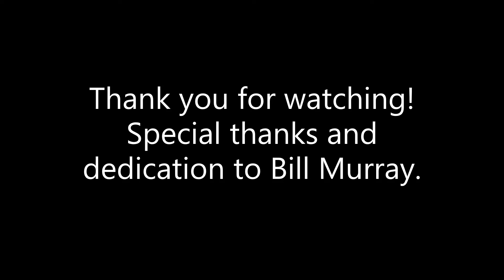PC Artwork - Turning Bill Murray into the Ghostbusters Logo.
More PC artwork. I turned Ghostbuster Bill Murray into the Ghostbusters Logo on Microsoft Paint. Special thanks and dedication to Bill Murray.